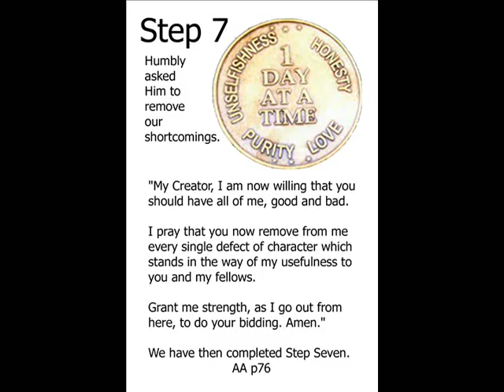Alcoholics Anonymous -- 7th Step Prayer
STEP 1
unmanageable.

STEP 3
Him.

STEP 6
of character.

STEP 7
Humbly asked Him to remove
our shortcomings.

STEP 8
them all.

STEP 12
our affairs.

SURRENDER
SHARING
AMENDS
GUIDANCE

HONESTY
PURITY
UNSELFISHNESS
LOVE

TRUST GOD
CLEAN HOUSE
HELP OTHERS

Alcoholics Anonymous,
Chapter 5,
How it works,
AA,
Dr Bob,
Bill W,
Big Book,
12 Steps,
RECOVERED,
Powerless,
1st Step Experience,
Craving,
Desire,
Real Alcoholic,
Easy Does It,
4 Absolutes,
Honesty,
Purity,
Unselfishness,
Love,
Keep Coming Back,
Clarence Snyder,
AA Cleveland,
Akron Ohio,
Founders',
Serenity,
Amazing Grace,
The Doctor's Opinion,
Dr Silkworth,
drunk,
sober,
How it works,
Big Book,
12 Steps,
1st Step Experience,
Alcoholic,
Easy Does it,
Absolutes,
aa meetings,
sobriety,
aa speaker,
oxford group,
miracle,
peace,
serenity,
fellowship,